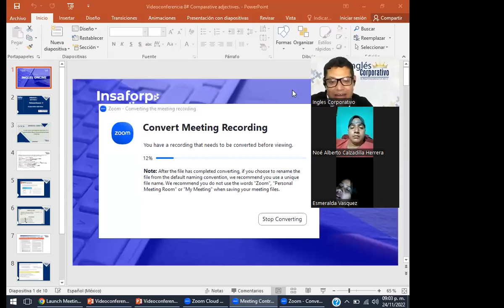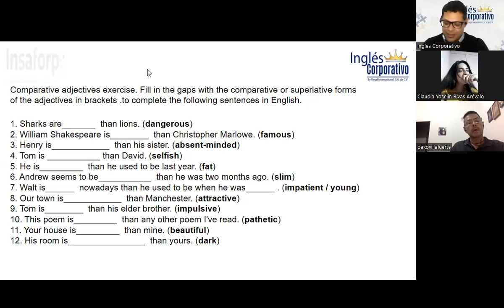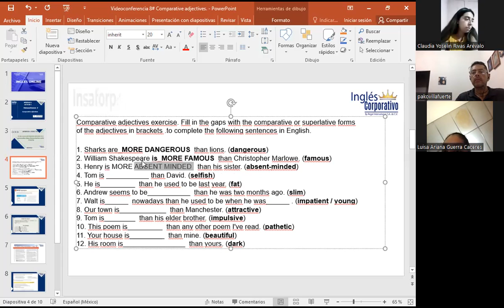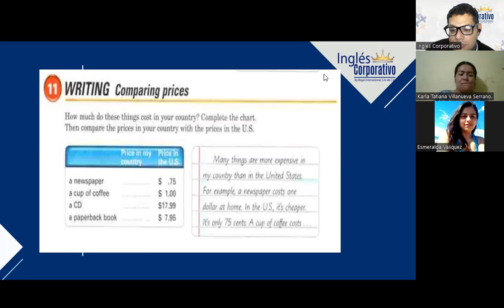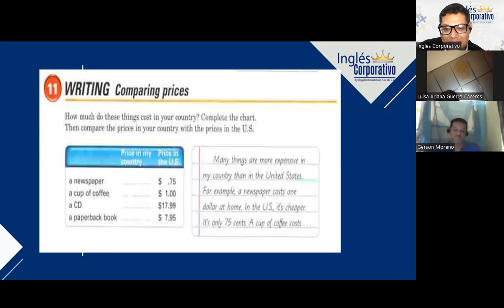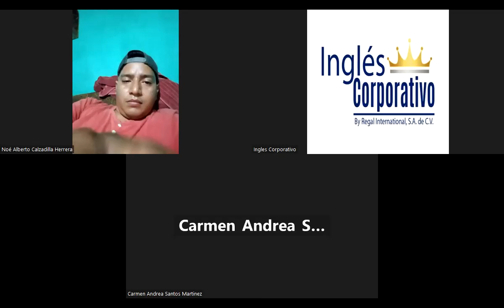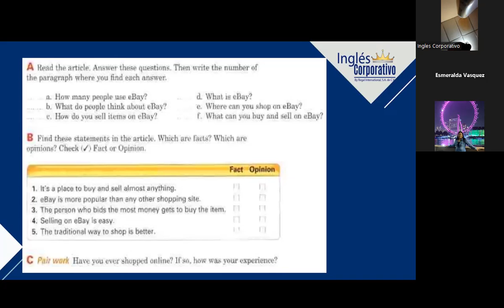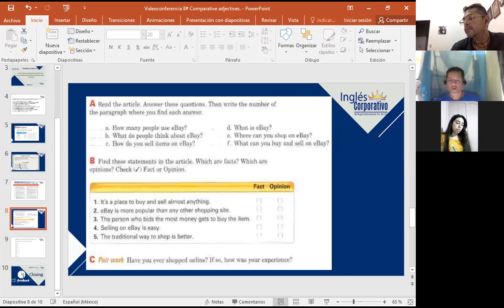Inglés Corporativo-24-11-2022-Comparative adjectives.